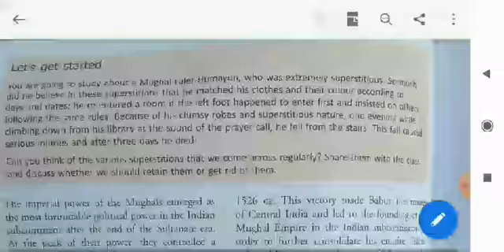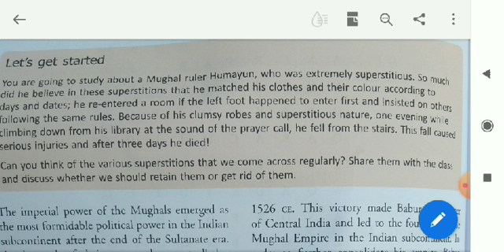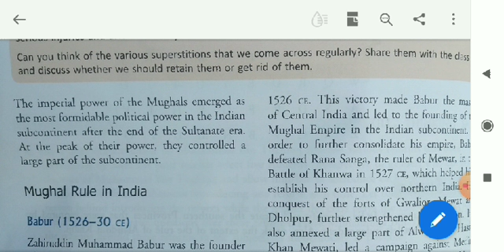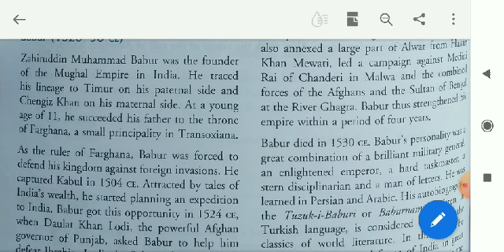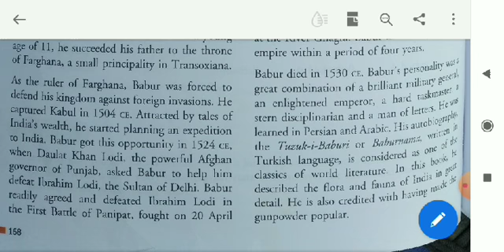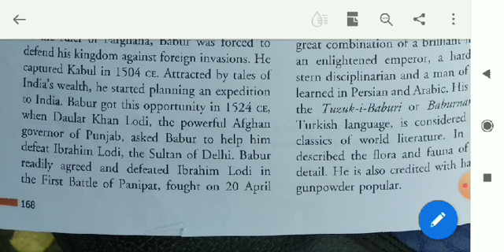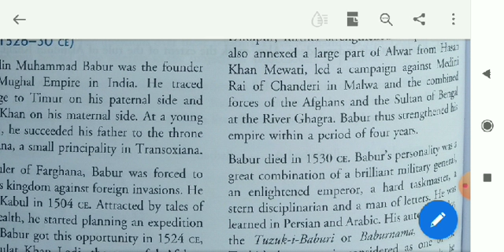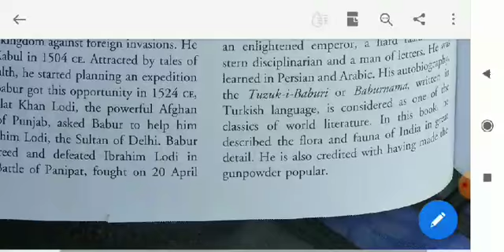Class 7 history